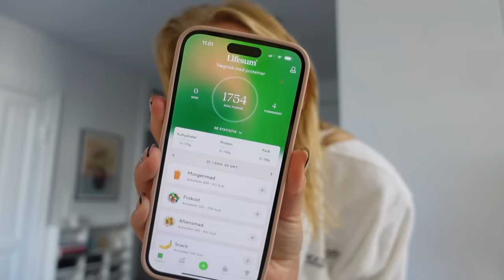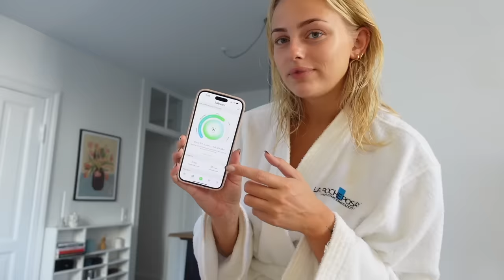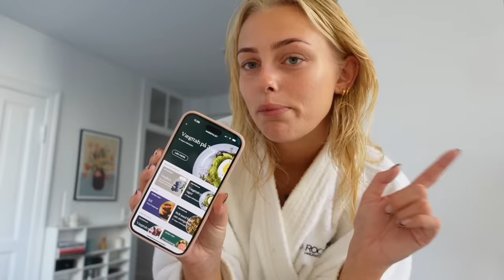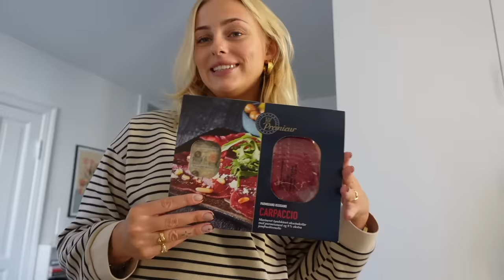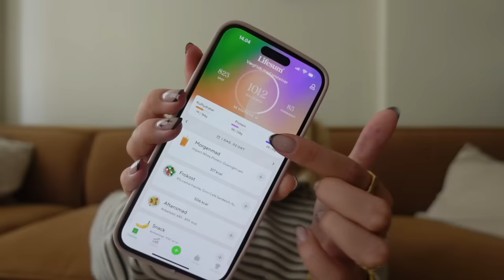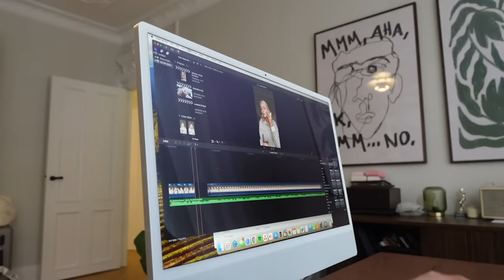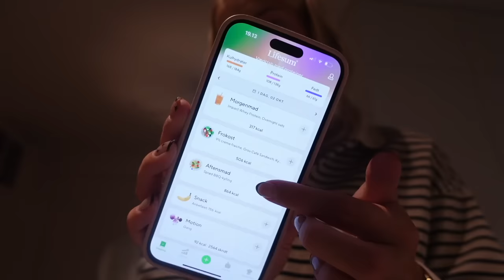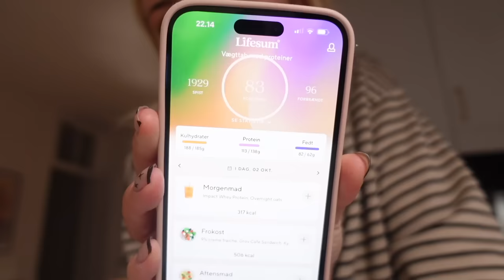VLOG: En alt for normal dag i mit liv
Denne video er lavet i samarbejde med Lifesum

Husk at du kan spare 55% på Lifesum-premium via dette

+ Navn: Louise Schaumborg Madsen
+ Alder: 22 år
+ Højde: 169 cm
+ Student: Jeg fik huen på i 2021
+ Fødselsdag: 5. marts 2002
+ By: Jeg er opvokset og bor i København
+ Startet på YouTube: Jeg startede i sommerferien 2013 (11 år gammel)
+ Outro sang: Mary J. Blige - Family Affair (DRKTMS Remix) på Soundcloud